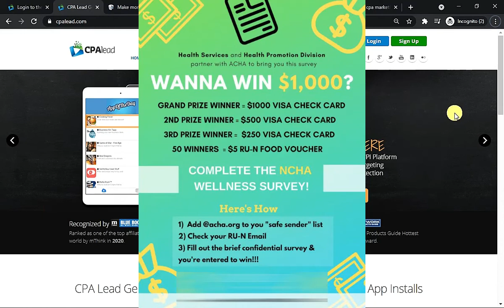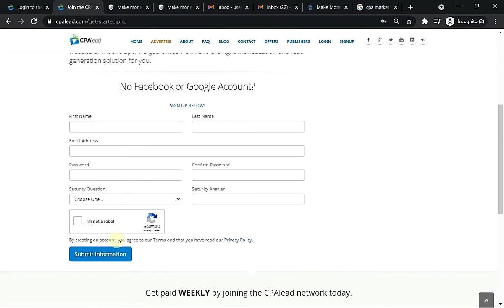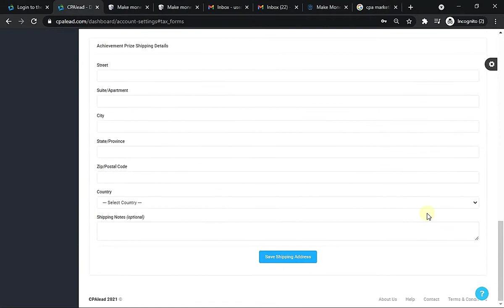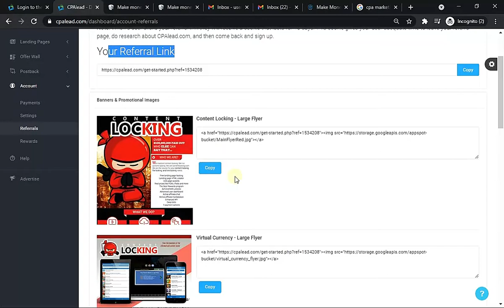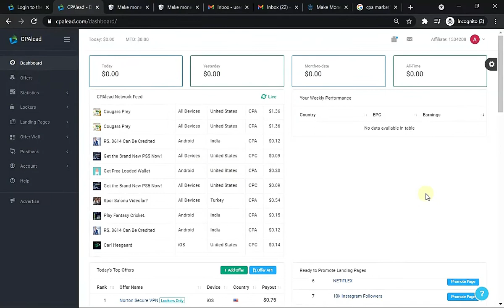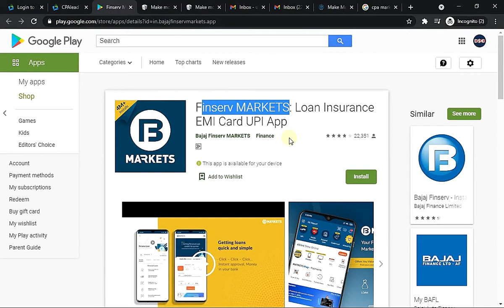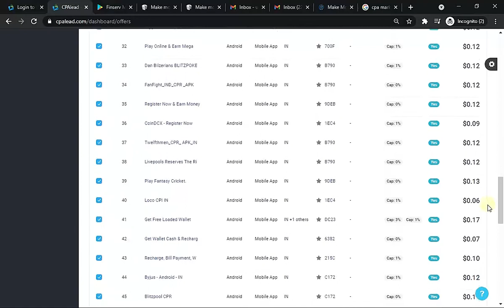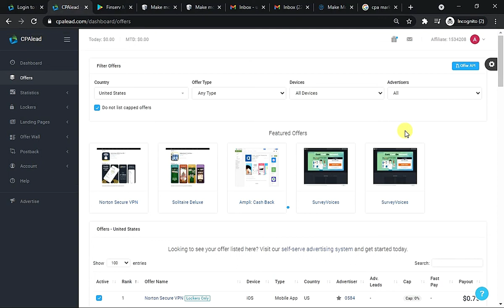CPALEAD Tutorial In Hindi || 30000 to 40000 Monthly || Better Than Clickbank || Easy Money in 2021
My Phone
My Mic
My Laptop
Best Tripod

The results are NOT typical. There is NO guarantee that you will earn any money using the techniques and ideas mentioned in this video. I am NOT a financial advisor and anything that I say on this YouTube channel should not be seen as financial advice. Your level of success in attaining the results claimed in this video will require hard work, experience, and knowledge. I am only sharing my biased opinion based off of speculation and my personal experience. You should always understand that with investing there is always a risk. You should always do your own research before making any investment.